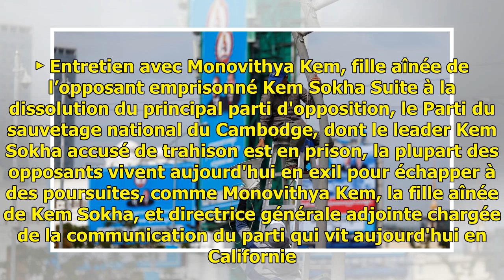Législatives au Cambodge: une élection contestée